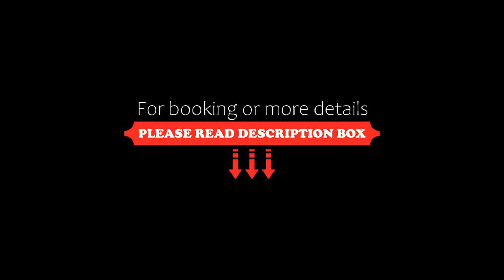S Resort El Nido, El Nido, Philippines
About Property:
You're eligible for a Genius discount at S Resort El Nido! To save at this property, all you have to do is sign in.
S Resort El Nido offers accommodation in El Nido. The property is situated 600 m from Big Lagoon El Nido, 600 m from Small Lagoon El Nido and 600 m from Matinloc Shrine. Free WiFi and an ATM are offered.
The hotel will provide guests with air-conditioned rooms offering a desk, a kettle, a ...
Property Type: Hotel
Address: Rizal Street, Palawan, 5313 El Nido, Philippines
Searching For
1. S Resort El Nido - El Nido - Philippines
2. S Resort El Nido - El Nido - Philippines Address
3. S Resort El Nido - El Nido - Philippines Rooms
4. S Resort El Nido - El Nido - Philippines Amenities
5. S Resort El Nido - El Nido - Philippines Offers and Deals
Audio Credit:
Track Title: Subway Dreams
Artist: Dan Henig